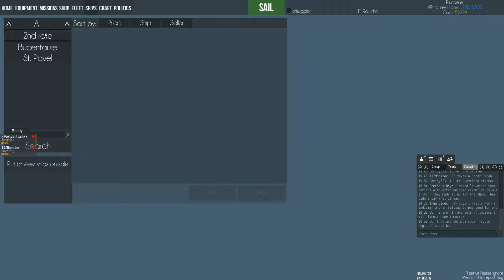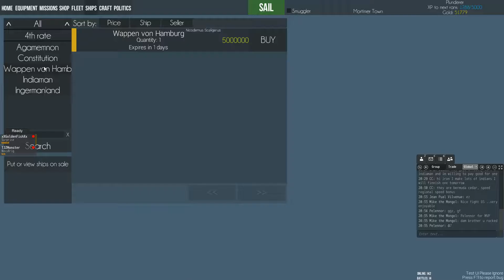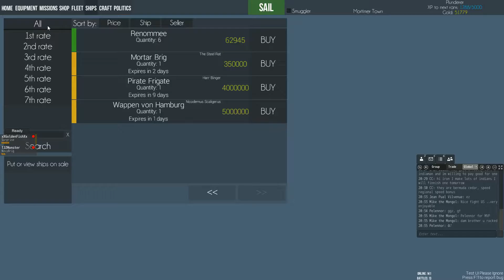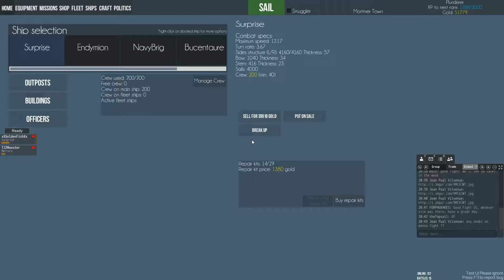Naval Action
I Dick around with friends. it was so bad